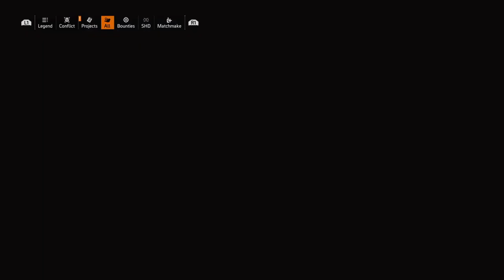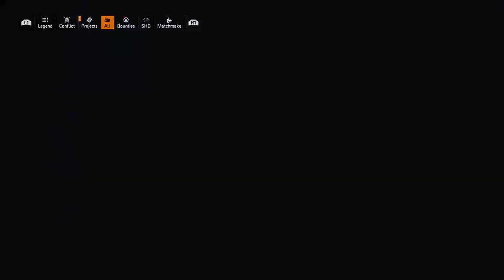The Division 2 Walkthrough Gameplay Part 6